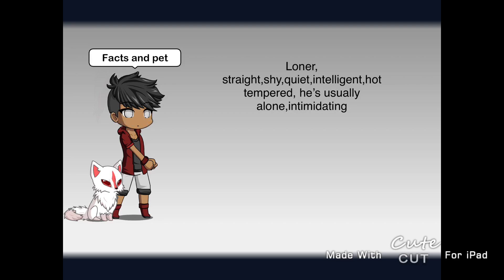For Muchi Amber